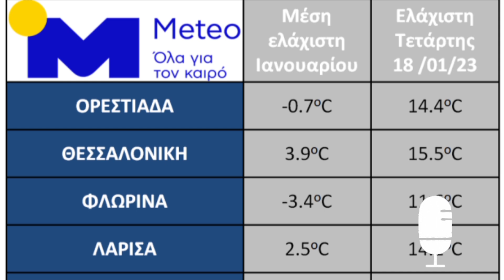Επιπτώσεις Ζεστού Χειμώνα στην Ανθοφορία και στην Παραγωγή της Ελιάς‼️Plant Advisor Greece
➡️Χαμηλές θερμοκρασίες και Ελιά‼️

➡️Πόσες ψυχρές ώρες χρειάζεται η Ελιά‼️

➡️Πως επηρεάζει ο ζεστός χειμώνας ‼️

➡️Τι προβλέπεται για το 2023‼️

ΟΡΟΙ ΧΡΗΣΗΣ ΒΙΝΤΕΟ
Απαγορεύεται το κατέβασμα των βίντεο και η χρήση τους για οποιαδήποτε λόγω χωρίς αναφορά στην πηγή χωρίς γραπτή άδεια